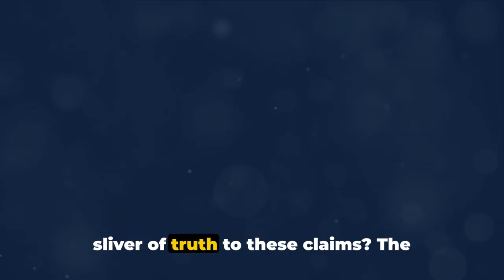10 Dinosaurs Caught on Camera in Real Life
10 Dinosaurs Caught on Camera: Fact or Fiction? by Fun Facts
Prepare to embark on a journey through time as we unveil the astonishing footage of dinosaurs captured in the modern world in our latest video, "Prehistoric Encounters: 10 Dinosaurs Caught on Camera in the Modern World!" While dinosaurs are often considered creatures of the past, these incredible sightings challenge that notion, offering a tantalizing glimpse into a world where prehistoric giants still roam the earth.

In this awe-inspiring exploration, we'll take you on a virtual safari through 10 jaw-dropping encounters with dinosaurs, captured on camera in various locations around the globe. From dense jungles to remote mountainsides, these sightings defy belief and spark the imagination, as we come face to face with creatures thought to have been extinct for millions of years.

Each video offers a tantalizing glimpse into the lives of these ancient beasts, showcasing their immense size, power, and majesty in stunning detail. Whether it's the thunderous footsteps of a Tyrannosaurus Rex or the graceful movements of a Triceratops grazing in a field, these sightings transport viewers to a world long gone but not forgotten.

But beyond the spectacle of seeing dinosaurs in the modern world, these sightings also raise intriguing questions about the nature of time, evolution, and the resilience of life on earth. How did these creatures survive extinction? What impact could their presence have on our understanding of history and science? We'll explore these questions and more, inviting viewers to ponder the mysteries of the past and the possibilities of the future.

As you watch these astonishing videos, you'll find yourself immersed in a world of wonder and fascination, marveling at the sight of creatures that once ruled the earth. But amidst the awe, there's also a sense of urgency and excitement, as we consider the implications of these remarkable discoveries for our planet and our species.

So, if you're ready to journey back in time and witness the wonder of dinosaurs in the modern world, join us on this extraordinary adventure. But beware, once you've seen these incredible sightings, you may never look at the world the same way again.

Don't forget to explore the other captivating videos on our channel for more thrilling adventures into the mysteries of the natural world!

OUTLINE:

00:00:00 Unveiling the Mysterious Creatures
00:00:29 The Countdown Begins
00:02:59 Wrapping Up the Mystery